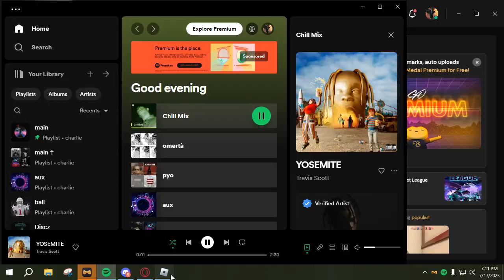LFG S5 / D2 / Series 2 - 3-1 Wake Forest vs 3-1 Oklahoma State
Wake Forest vs Oklahoma State LFG S5 Series 2 (Recorded from CheckdownCharlie's POV)